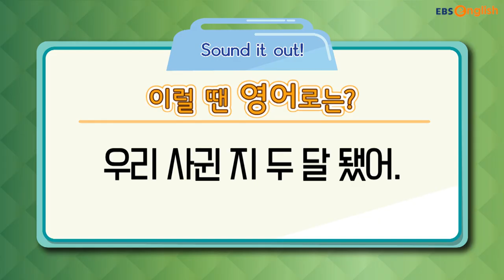영어로 '사귀는 사람 있어요?' 표현 배우기│세리나의 누구나 톡톡│EBSe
▶오늘의 표현 see
see (someone) : (누구와) 사귀다.

▼[매일 10분 영어] 세리나의 누구나 톡톡 바로가기

한국식 영어 문장들을 원어민들이 자주 사용하는 표현법으로 다듬고
동시에 일상생활 속에서 궁금했던 영어 표현을 익힐 수 있을거예요!

본방 (월-금) 06:20-06:30
재방 (월-금) 23:20-23:30
선별재방 1 (토-일) 06:20-06:30

EBS 2TV로 즐기기
본방 (월-금) 08:50--09:00

EBS PLUS2로 즐기기
본방 (월-금) 09:40-09:50